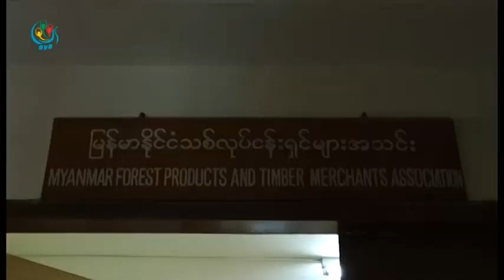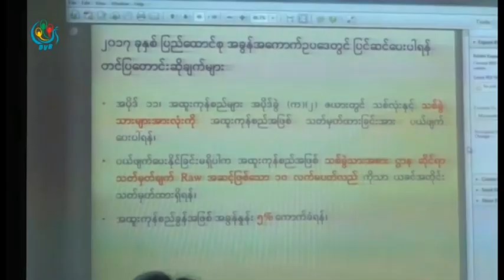DVB - ျပည္ပကိုတင္ပို႔မယ့္ သစ္ခဲြသားေတြအတြက္ အခြန္ ၅၀ ရာခုိင္ႏႈန္းေကာက္ခံတဲ့ ဥပေဒမူၾကမ္း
ျပည္ပကိုတင္ပို႔မယ့္ သစ္ခဲြသားေတြအတြက္ အခြန္ ၅၀ ရာခုိင္ႏႈန္းေကာက္ခံတဲ့ ဥပေဒမူၾကမ္းသတ္မွတ္မယ့္အေပၚ ေဝဖန္မႈေတြ ရွိေနပါတယ္။  သူဇာလင္း သတင္းေပးပို႕ထားပါတယ္